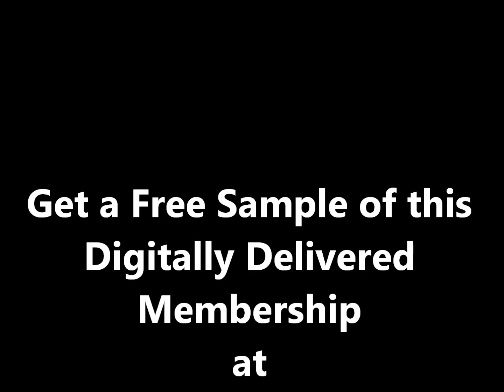Preschool File Folder Game for Free use for Preschool and kIndergarten Great Teacher Resource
Preschool File Folder Game for Free use for Preschool and kIndergarten Great Teacher Resource - available - an extension curriculum resource site of

Get this great file folder game it is an unique preschool / kindergarten level folder game connected with the digitally delivered membership - Ready for School.